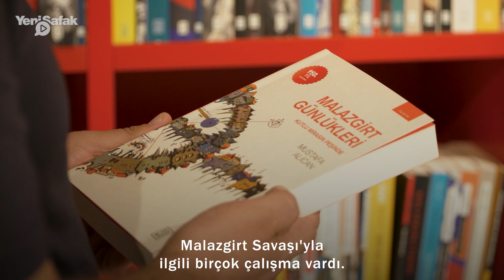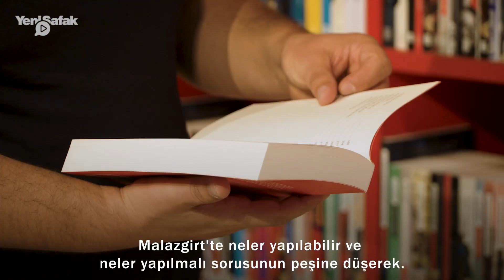BİN YIL SONRA GELEN TESPİT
Selçuklu tarihçisi Mustafa Alican'ın, Ketebe'den çıkan 'Malazgirt Günlükleri' kitabı görücüye çıktı. Malazgirt'te bulunan hazineleri, şehitlik kazılarını, ovada bulunan ok ve mızrak uçlarını, şehir mezarlığında yatan Karadenizlileri kitabında anlatan Alican, ''Malazgirt özellikle 50-60 yıldır çok ciddi bir biçimde Türkiye'nin bir anlamda 'kurucu miti' olarak kabul ediliyor. Malazgirt mezarlığında, şehir mezarlığında birçok Karadenizli mezarı vardı. Gümüşhanelilere ait mezarlar var. Şavşat'ta yıllara ait mezarlar var'' dedi.